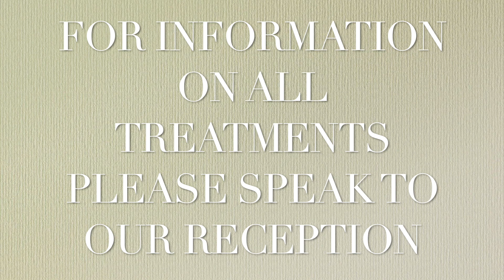MDCLINIC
Temat filmu: MDCLINIC